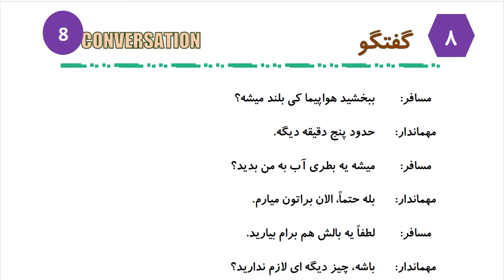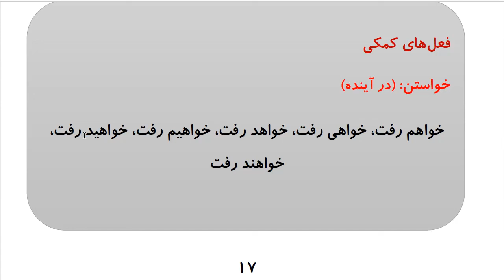Learn to Speak Persian FAST: For Advanced - Lesson 1 - At the airport - Part 7